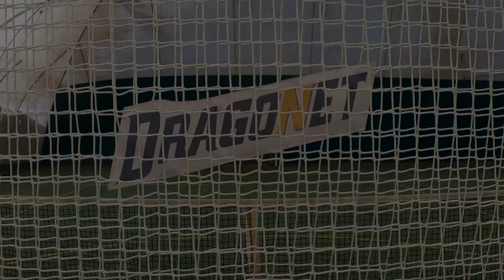Dragonet, per allenarsi al gioco del tennis da soli e ovunque!